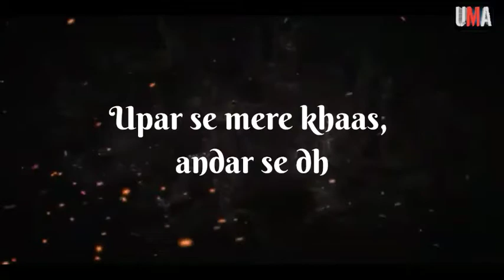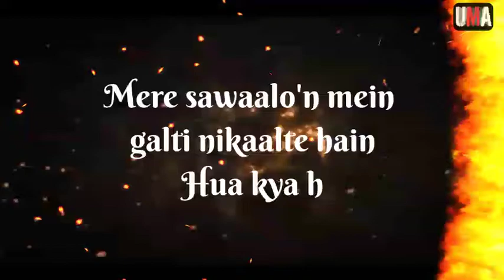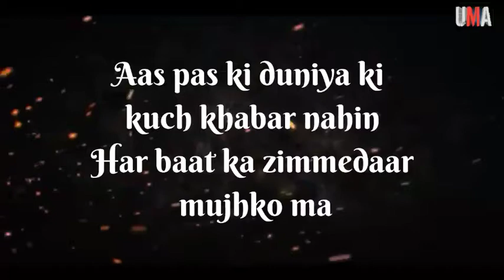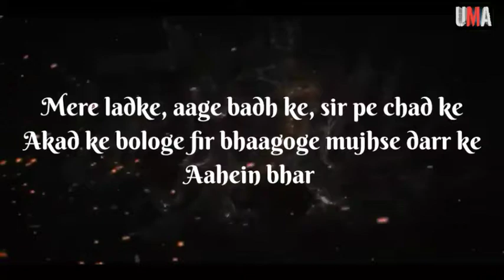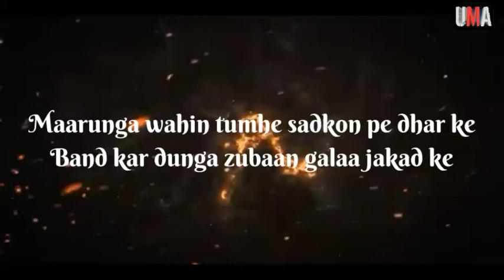Fake Friends | dhokebaaj, gadar, gold diggers, etc | Covered by rishi B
fake friends like dhokebaaj, gadar, gold diggers, maatlabi dost logo ko baatne ke liye hai
mere life mein v kuch aise dost v hai Joo money ke liye kuch v karle jaise hacking, threatening dena aur bagera bagera cheez.

Ek din Ek baar
DK:-  tum kuch 5000 ya 3000 rupees Dede,

umatv:- mere paas nhi hai money mey de nhi sakta

DK:- Ary tum govt. ka job karta hai kyu nhi de sakta toh dost NHi maanta mereko

umatv:- dost manta hoon par mere paas nhi hai

DK:-tere se acha mera Ek bihar ka dost hai jab mey usko paise mangu uo dedeta hai par tum nhi deta tum mere layak nhi hai dost baneka

UMAtv :- job kiya Toh tereko mey paise kyu dunga kyu mera apna ghar-pariwar nhi hai kya. aur tum kis cheez ka liye paise lega bol v nhi rha hai Toh mey kyu dunga paise, aur kisko apne ayeyasi ke liye paise nhi deta, chaal dubara call nhi karna bye.

DK:- ha ha ja mey v nhi karunga call. aur nhi baas ese hi money chahiye. bye

ea hai kuch ease dost jo ki money ke dosti v break kar sakte hai.

this Rap is originally cover by
RISHI B

Recreated by
Umatv and BotX Baaghi
Song selection :- Diya

lyrics :-

Intro -
Namaskaar, main hun rishi b!
Yeh gaana hai mere un khaas doston ke liye
Jinhe lagta hai ke unse zyada samajhdar iss duniya mein koi hai hi nahin ..
Sunno! Hann!

Verse 1
Dheet hun main banda, karu saaf seedha dhanda
Muh pe karte tareef jo peeth peeche ganda
Mujhe bolte hain
Par mere saamne muh nahin kholte hain!
Meri aankho ke aage jo banein yaar mere
Wahi gale pe rakhte hain talwar mere
Par apne khayaalo'n mein!
Upar se mere khaas, andar se dhokebaaz
Aise hi log mujhe mile kuch saalo'n mein

Mere sawaalo'n mein galti nikaalte hain
Hua kya hai mere saath yeh nahin jaante hain
Aas pas ki duniya ki kuch khabar nahin
Har baat ka zimmedaar mujhko maante hain!
Isliye nazron se roz meri girte hain
Meri life ke Bigg Boss bane firte hain
Upar se neeche tak nakli log hain yeh
Dosti mein faile hue kusht rog hain yeh!

Salaah mashwara inki har baat mein
Woh bhi har waqt, Chaahe din chaahe raat mein
Har mazhab ke dost maine banaye
Kyunki karta nahin bharosa main jaat-paat mein!
Sab kuch chahiye inhe khairaat mein
Ghaata hi hona hai inke saath mein
Ya toh inka naam likha hai meri laat mein
Ya inki barbaadi ki rekha mere haath mein!
Jald hi laane waala hun inhe aukaat mein
Sher baitha hua hai shikaar ke ghaat mein
Bhaag jaayenge pakad ke patli gali
Ya ho jayenge chhalli mere shabdon ki barsat mein!

Jao! Tumhe bachaane waalo ko pukaar do
Dosti ka nakli naqaab utaar do
Ya toh khud aa jao line pe hann
Ya hai tumhare bass ki toh chalo aao mujhe sudhaar do!

Bridge -
Khatam nahin hua hai yaar ..
Abhi aur hai tumhare liye..
Sunno baith ke ..

Verse 2
Haann!
Mujhko sudhaarne wala hua koi paida nahin
Karta hun muh pe baat, peeth piche kehta nahin
Kehta hun sach kadwa main seena thok ke
Kuch na bigaad paoge tum mera, bhonk ke!
Jalte hain saale, hai inke dil mein chor
Chalte hain chaalein peeth piche, samne kuch aur
Apni girebaan mein jhaanka nahin kabhi
Meri zindagi mein na jaane kyun karte hain shor!

Mere ladke, aage badh ke, sir pe chad ke
Akad ke bologe fir bhaagoge mujhse darr ke
Aahein bhar ke
Chhupna chahoge mujhse kahin bheed mein
Par khaali hongi sadkein!
Maarunga wahin tumhe sadkon pe dhar ke
Band kar dunga zubaan galaa jakad ke
Ho jayega samay pura, aayega waqt bura
Fir maangoge maafi mere pair pakad ke !!

Outro -
Mujhko padhaane chale sach ka paath
Jab ki khud ki neeyat vipreet hai sach ke !!
Rakhna umeed nahin ki main tumhe chhod dunga
Rehna thoda sa dur mujhse bach ke !! X2

Ase dost ke piche chupe toxic snakes ke bachke rahe